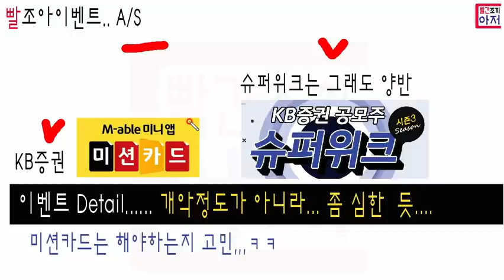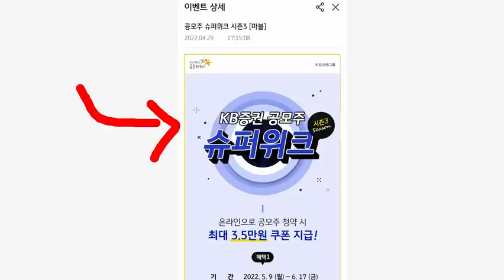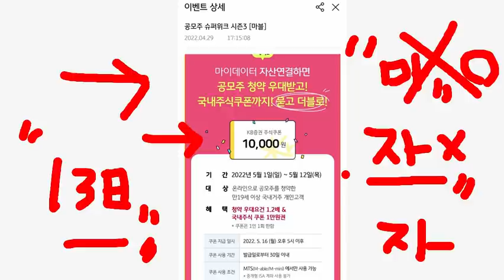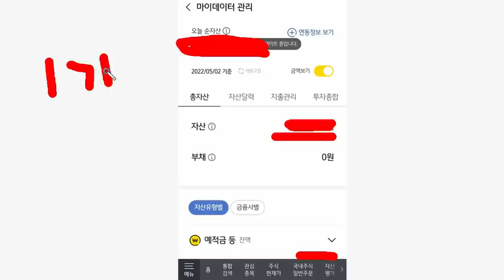빨조아이벤트A/S M-able 미니 미션카드... 공모주 시즌3 이벤트 관련 추가설명